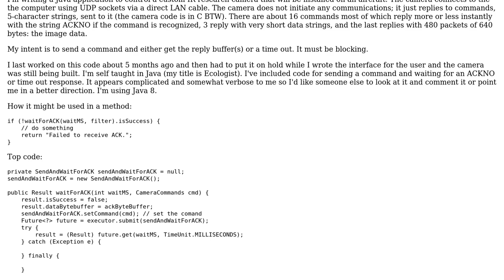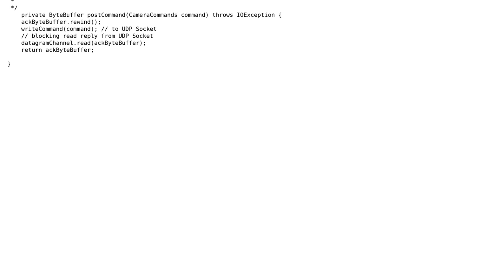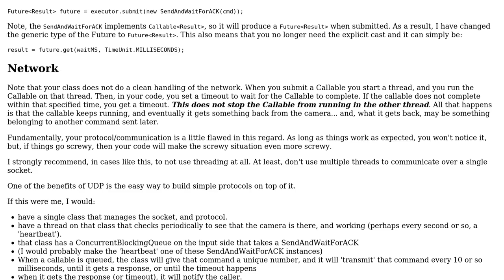Code Review: Blocking and async UDP communication with an IR camera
With thanks & praise to God, and with thanks to the many people who have made this project possible! | Content (except music & images) licensed under CC BY-SA | Music | Images & others | With thanks to user rolfl user Nate Lockwood and the Stack Exchange Network Trademarks are property of their respective owners. You are responsible for your own actions.